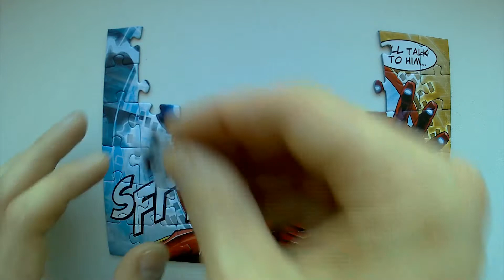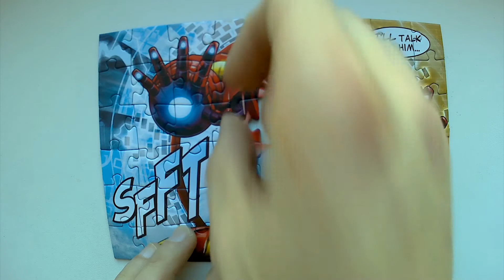Puzzle Game Iron Man - Marvel - Jigsaw Puzzles - Puzle Kid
Puzzle Kid presents Jigsaw Puzzle Collection Vol 35 games for kids Collection. The goal of the Jigsaw puzzle games for kids is to make a picture out of catted pieces. In this we see ten puzzle games for kids with Jigsaw Puzzle Collection Vol 35. Puzzle Kid is a channel created for babies, toddlers, kids, and children. Here they will train their memory, thinking, imagination skills,